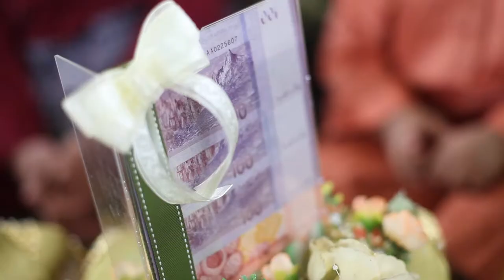Highlight Aisyah & Zulkhairi {Majlis Nikah}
+Highlight of the day+

Reception :Majlis Nikah
Client       :Aishah+Zulkhairi
Date        :10 Januari 2014
Location   :Masjid Tuanku Mizan Zainal Abidin
                 Putrajaya, Malaysia

+Cinematographer of the day+

Adry - [Solo Cameraman guy]

+Editor+

muszrain - [video editor guys]

Welcome to WarnaColours. For us your wedding is about capturing the moment as it happens, there's no staging  and  no re-runs. You are individual and you are unique. You're not just another booking in our diary. We like to take the time to get to know you. We like to know whether your wedding is an intimate affair or a large celebration. We like to know about your choice of venue, the service, music and other details that you have organised for your big day. All the details that make it unique.

Just like the two of you. Most importantly, your wedding film will be individual, unique and tailor-made to suit you. After all, it's all about you... We are based in Ampang, Kuala lumpur, Malaysia   but cover most of the Kuala Lumpur as well as destination weddings abroad include Sabah & Sarawak.